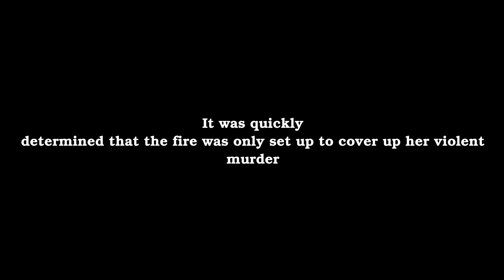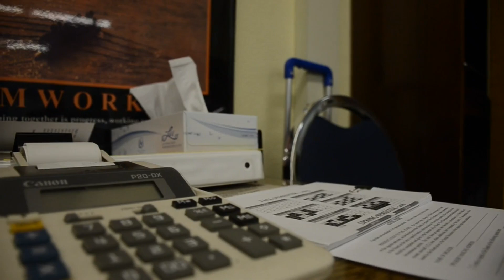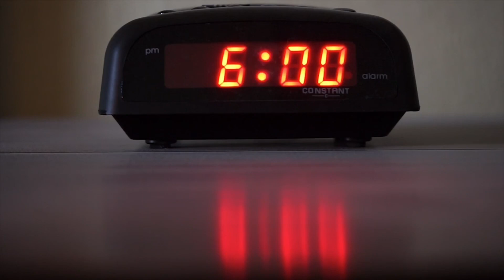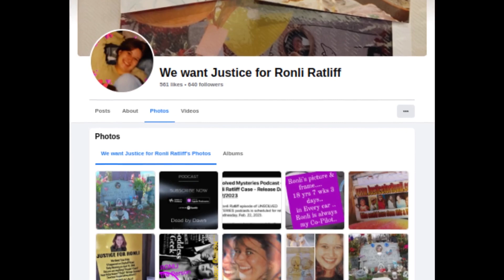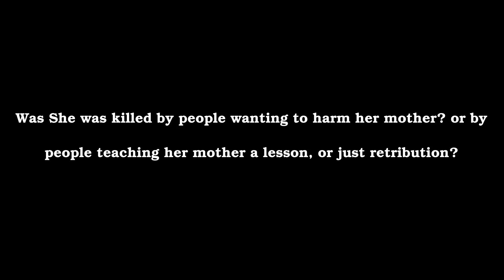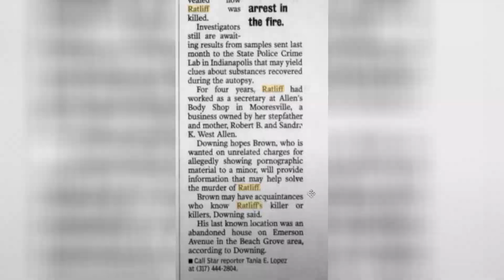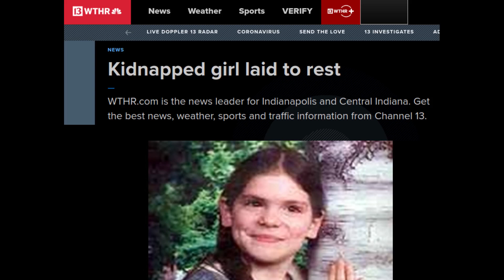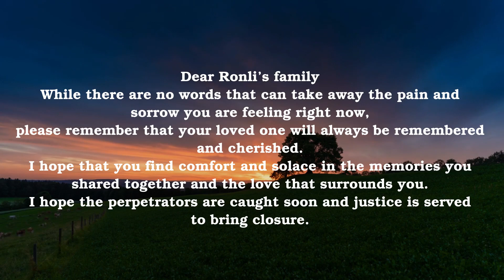COLD CASE | The True crime case of Ronli Ratliff | unsolved Documentary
It's been more than 18 years since Ronli Ratliff's body was found in a burning home on April 15, 2004 just south of Mooresville .

Anyone with any information on the Ratliff homicide is encouraged to call the Morgan County Sheriff’s Office at , and are able to request anonymity. People may also contact the Crime Stoppers of Central Indiana at or the Indiana Chapter of the International Association of Arson Investigators at 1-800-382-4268.